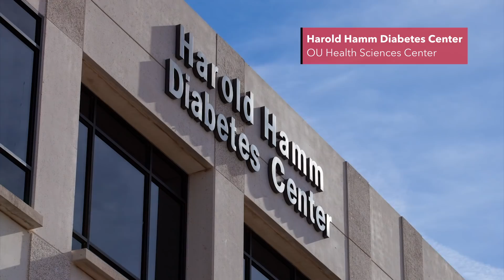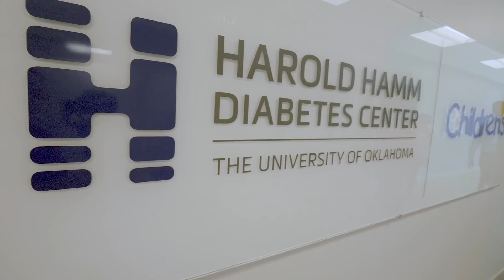Harold Hamm Diabetes Center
The Importance of the First 1,000 Days: Shaping Health for a Lifetime

The Harold Hamm Diabetes Center, located in Oklahoma City, is committed to curing diabetes and ending the diabetes pandemic in the 21st century. It is among the world’s largest and most comprehensive institutions of its kind, integrating top-flight academic research with clinical care and disease prevention. The center oversees the world’s top research prize in the diabetes field and is on the forefront of research.  Top researchers and pediatric doctors are coming together at Harold Hamm Diabetes Center to study the impact of nutrition beginning at conception and a child's first 1,000 days to 2 years of life shape long-lasting health. Research in the fields of neuroscience, gut function, adipose development, pancreas, and liver health provide powerful insights into how nutrition and genomics shape future outcomes. The center offers an innovative range of clinical services including support groups, cooking classes, lifestyle-intervention programs, and a summer camp for children and teens to ensure a healthier future for those living with diabetes.